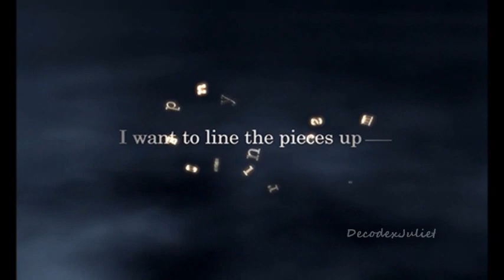A far off [memory].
I fell in love with the Dead Island music trailer. It completely captured my heart and I JUST had to do it :3

Artist: Giles Lamb
Song: Dead Island theme song
Clips: Kh-13
Program: Windows Movie Live Maker